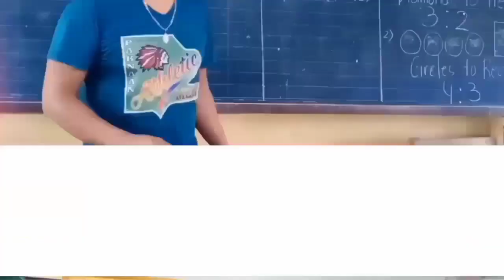Sinulog de Cebu | Viva Señor Sto. Niño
It was our simplest celebration in honoring the Holy Child last January, 2020. Pit Señor, Pit Señor Viva Señor Sto. Niño.